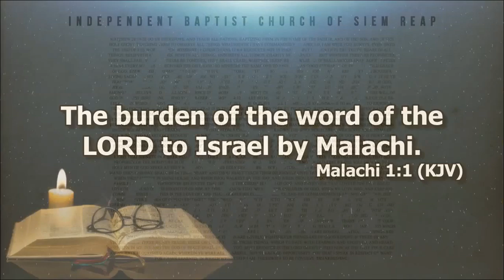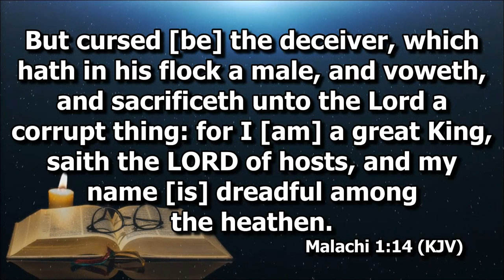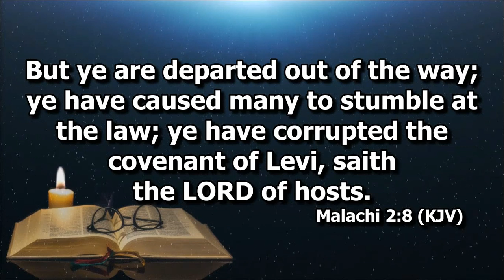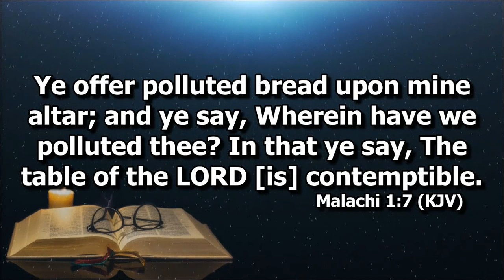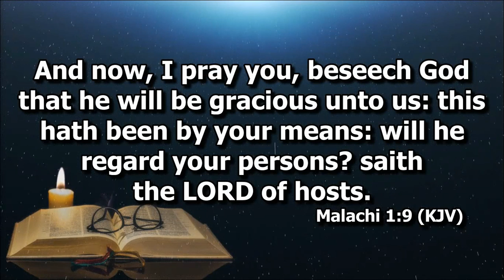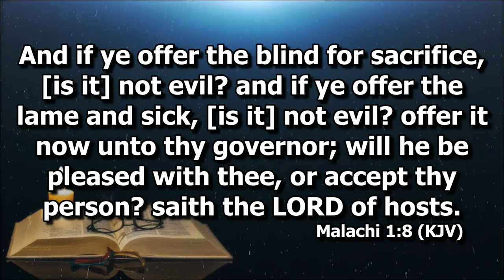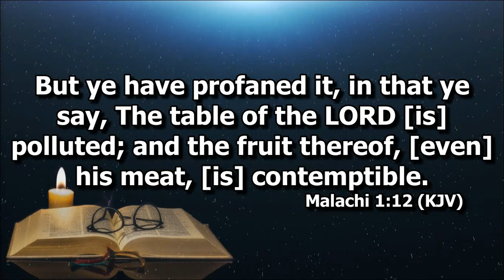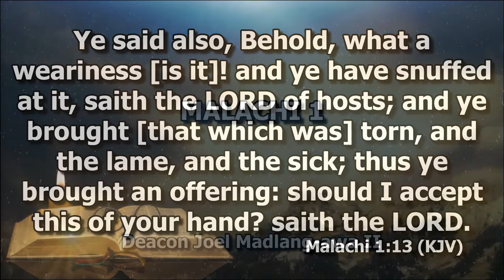Malachi 1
Preaching by Deacon Joel Madlang-awa II